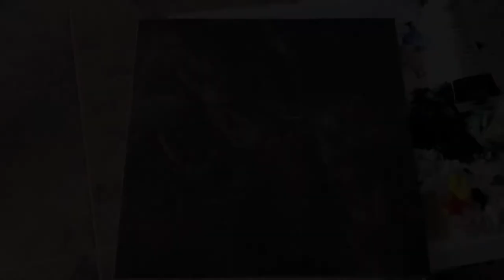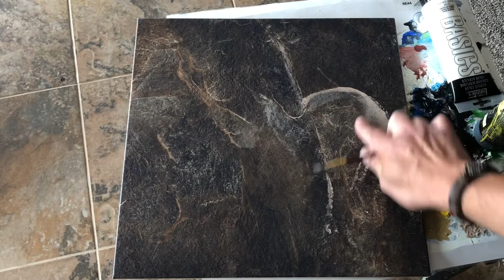The Ashland Easel Ep.2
A quick sketch (approx. 3 min.) in acrylic on vinyl tile. Like seeing shapes in the clouds, our minds construct things out of the abstract of nature…..our creative impulse in real-time.

Symphony 2, in D major, op 36 II. Larghetto.